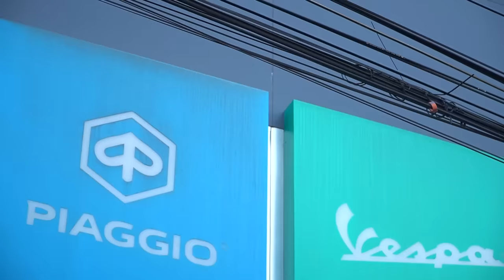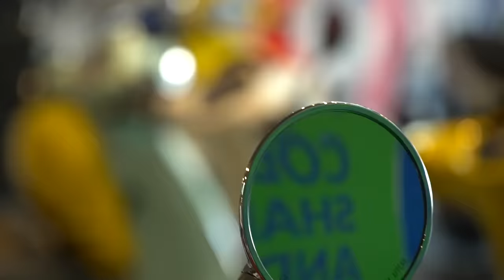BUNDA KAGET BANGET DAPET SURPRISE VESPA JUSTIN BIEBER DARI AYAH 😱 DRAMA AYAH GA BOLEH NAIK HARLEY